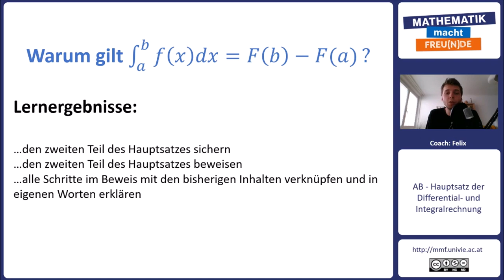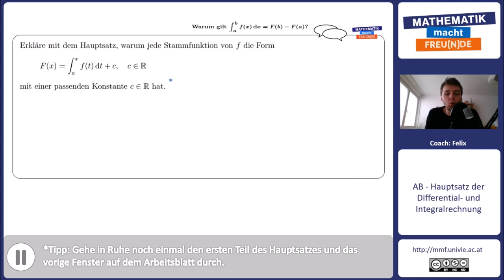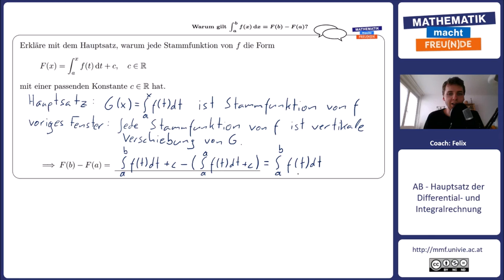Warum gilt der zweite Teil des Hauptsatzes?